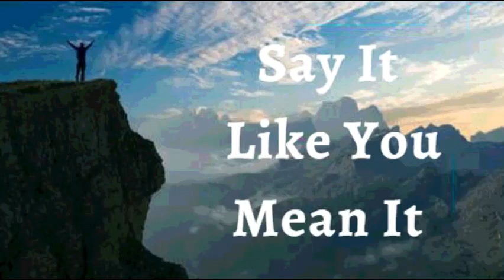24th November 2021 Say It like You Mean It (Audio in Malayalam)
ഇത് നിങ്ങൾ ആഗ്രഹിക്കുന്നതുപ ോലെ റയുക
24 NOVEMBER 2021
വിശ്വോസത്തോെുള്ള ഗ് ഖ്യോ നം
ഞോൻ, എന്ലറ കുടുംബം, എന്ലറ ഭോവി എന്നിവയ്‌ക്കു അനുപയോജ്യമോയ വിശ്വോസത്തിന്ലറയും വിജ്യത്തിന്ലറയും നെലവോക്കുകൾ മോഗ്തം ഞോൻ സംസോരിക്കും. എന്ലറ ഗ് തിസന്ധികലെ കുറിച്ച് വിവരിപ്പോൻ ഞോൻ എന്ലറ വോക്കുകൾ ഉ പയോരിക്കുകയിെല, മറിച്ച് വിശ്വോസത്തോൽ എന്ലറ ജ്ീവിതത്തിൽ എന്തു കോണുവോൻ ആഗ്രഹിക്കുന്നുപവോ അവലയ കുറിച്ച് ഞോൻ എന്ലറ വോക്കുകൾ ഉ പയോരിക്കുന്നു. നെലവിടുതെുകൾക്കോയി,  പരോരശ്ോന്തിക്കോയി, ുനർസ്ഥോ നത്തിനോയി ഞോൻ അനുകൂെമോയി സംസോരിക്കുന്നു. എന്ലറ ഗ് തിസന്ധികൾ എഗ്ത വെുതോകുന്നു എന്നു ഞോൻ ദൈവപത്തോട് സംസോരിക്കുയിെല, മറിച്ച് എന്ലറ ദൈവം എഗ്ത വെിയവനോലണന്നു എന്ലറ ഗ് തിസന്ധികപെോട് ഞോൻ സംസോരിക്കുന്നു.  ഇതോണ് എന്ലറ ഗ് ഖ്യോ നം.
ൈിവയമോയ ആപരോരയത്തിനോയി ഏറ്റു റയോം
ഞോൻ കോഴ്ചയോെെലമറിച്ച് വിശ്വോസത്തോൽ ജ്ീവിക്കുന്നു. ഞോൻ കോണുന്നപതോ അനുഭവിച്ചപതോ പകൾക്കുന്നപതോ ഒന്നും എലന്ന സവോധിനിക്കുന്നിെല. ഞോൻ ദൈവവചനത്തോൽ മോഗ്തം ഗ് പചോൈിതനകുന്നു!  എന്ലറ ജ്ീവിതം മുപന്നോട്ും ഉയർച്ചയിപെക്കും മോഗ്തം പ ോകുന്നുലവന്നും എനിക്ക് അസോധയമോയി ഒന്നുമിലെലന്നും ഞോൻ ഗ് ഖ്യോ ിക്കുന്നു.  എന്നിെുള്ള ഗ്കിസ്തു എന്ലറ ആത്മോവിപെക്കും ഗ് ോണനിപെക്കും ശ്രീരത്തിപെക്കും ശ്ക്തി ലകോണ്ടുവരുന്നു. അതിനോൽ, ഞോൻ വചനത്തോൽ  ുനരുജ്ജീവിപ്പിക്കുകയും നിർമ്മിക്കലപ്പടുകയും ലചയ്‌തുലവന്ന് ഞോൻ ഗ് ഖ്യോ ിക്കുന്നു. ഞോൻ സമ്പൂർണ്ണ ആപരോരയത്തിെും നെലവിജ്യത്തിെും തുടർച്ചയോയ ഉയർച്ചകെിെും ജ്ീവിക്കുന്നു, ജ്ീവിതത്തിന്ലറ എെലോ കോരയങ്ങെിെും ഞോൻ വിപവകപത്തോലട ഇടല ടുകയും ലചയ്യുന്നു, ആപമൻ.
പയശ്ുവിന്ലറ നോമത്തിൽ ഞോൻ റയുന്നത് ഞോൻ കോണും ഞോൻ ശ്ക്തനോണ്
ഞോൻ ആപരോരയവോനോണ്
ഞോൻ അനുഗ്രഹിക്കലപ്പട്വനോകുന്നു
ഞോൻ സവതഗ്ന്തനോകുന്നു
ഞോൻ ദൈവത്തിൽ വിശ്വസിക്കുന്നു
ഞോൻ ദൈവത്തിന്ലറ യും മനുഷ്യരുലടയും കൃ െഭിച്ചവനോകുന്നു.
ഞോൻ എന്ലറ കണ്ണുകെോൽ കോണുന്നതിലന കുറിച്ച് അെലോ മറിച്ച് വിശ്വോസത്തോൽ ആശ്ിക്കുന്നതും കോണോത്ത കോരയലത്ത കുറിച്ചും സംസോരിക്കുന്നു.
ഞോൻ വിെപയറിയ വിത്ത് ആകുന്നു
ഞോൻ ദൈവത്തിന്ലറ ഭവനത്തിൽ നെലനിെത്ത് നട്ിരിക്കുന്ന വിത്ത്പ ോലെയോകുന്നു.
ഞോൻ യപഹോവയുലട സന്നിധിയിൽ നെലഒെിവു വൃക്ഷപപ്പോലെ  ുഷ്ടിലപ്പടുന്നു
ഞോൻ ഇെ വോടോത്തതും തക്കകോെത്തു ഫെം കോയിക്കുന്ന വൃക്ഷപപ്പോലെയോകുന്നു
എന്ലറ വോർദ്ധകയത്തിെും ഞോൻ ുതുതോയും ുഷ്ടിലപ്പട്ും ഇരിക്കും
എന്ലറ ഇെകൾ വോടോത്തതും,ഞോൻ എെലോയ്‌പപ്പോഴും പയശ്ുവിന്ലറ നോമത്തിൽ ഗ് വർത്തിക്കയും ലചയ്യും.
എന്ലറ എെലോഗ് വർത്തികെും പയശ്ുവിന്ലറ നോമത്തിൽ,  അനുഗ്രഹിക്കലപ്പടും.
ഗ്കിസ്തുപയശ്ുവിൽ എെലോ ആത്മീയ അനുഗ്രഹങ്ങലെയു ഞോൻ സവീകരിക്കുന്നു.
ഞോൻ ആത്മോവോകുന്നു
എന്ലറ ആത്മോവിനു ഗ് ോണൻ ഉണ്ട്
എന്ലറ ആത്മോവും എന്ലറ ഗ് ോണനും ശ്രീരത്തിൽ വസിക്കുന്നു
എന്ലറ ആത്മോവ് എന്ലറ ഗ് ോണപനോടു അറിയിക്കുന്നു. എന്ലറ ഗ് ോണൻ അതു പകൾക്കുകയും, സവീകരിക്കുകയും എന്ലറ ശ്രീരപത്തോടു
നിർപേശ്ിക്കയും ലചയ്യുന്നു എന്ലറ ശ്രിരം അത് അനുസരിക്കയും ലചയ്യുന്നു
പയശ്ുവിന്ലറ നോമത്തിൽ, ഞോൻ എന്ലറ ശ്രീരപത്തോട് സംസോരിക്കുന്നു
ദൈവത്തിന്ലറ അവരണിക്കോനോവോത്ത ജ്ീവൻ എന്ലറ ജ്ീവിതത്തിൽ എപപ്പോഴും ഗ് കടമോണ്
എന്ലറ ുർണ്ണ ശ്രീരപത്തോടു ഞോൻ ജ്ീവലന സംസോരിക്കുന്നു
എന്ലറ മനസ്സിപനോടു ഞോൻ റയുന്നു ഗ്കിസ്തുവിന്ലറ  മനലസ്സന്നപപ്പോലെ തികഞ്ഞ മനസ്സുെെവനോയിരിക്ക. ദൈവവചനത്തോൽ ഞോൻ കല് ിക്കുന്നു ഗ്കമീകരിക്കപ്പടുക
എന്ലറ ലടൻപ ോണുകപെോടും ഞരമ്പുകപെോടും ഞോൻ ജ്ീവലന കല്പ്പ് ിക്കുന്നു.
എന്ലറ പ ശ്ികപെോടും അസ്ഥിബന്ധങ്ങപെോടും ഞോൻ ശ്ക്തിലയ കല്പ്പ് ിക്കുന്നു
എന്ലറ ഹൃൈയപത്തോട് ഞോൻ ദചതനയം ഉണ്ടോകുവോൻ കല്പ്പ് ിക്കുന്നു.
ശ്രിയോയ രീതിയിൽ ശ്വോപസോച്ഛോസ ഗ് വർത്തനം നിെനിർത്തുവോൻ ഞോൻ എന്ലറ ശ്വോസപകോശ്ങ്ങപെോടും ടിഷ്യൂകപെോടും കല്പ്പ് ിക്കുന്നു
എന്ലറ വൃക്കകൾ, കരൾ, ോൻഗ്കിയോസ് എന്നിവപയോട് ഞോൻ  ൂർണ്ണതയിൽ ആകുവോൻ കല്പ്പ് ിക്കുന്നു
എന്ലറ രക്തത്തിലെ ഓപരോ പകോശ്ങ്ങെിെും * ജ്ീവൻ ഉണ്ടോകുന്നു എന്ലറ എെലുകെും സന്ധികെും തരുണോസ്ഥികെും ഗ്കമീകരിക്കപ്പടുക എന്ലറ വിരെുകൾ മികച്ച രീതിയിൽ ഗ് വർത്തിക്കുന്നു എന്ലറ കണ്ണുകൾ വയക്തമോയും ൂർണ്ണമോയും കോണുന്നു എന്ലറ ലചവികൾ മികച്ച രീതിയിൽ ഗ് വർത്തിക്കുന്നു
 ുതുതോയി ജ്നിച്ച കുഞ്ഞിന്ലറയും ദൈവത്തിന്ലറ സൗന്ദരയത്തിന്ലറയും പ ോലെ എന്ലറ ചർമ്മം മിനുസമോർന്നതും ആപരോരയകരവുമോണ്
എന്ലറ തെമുടിക്ക് ബെവും ജ്ീവനും എന്ലറ തെമുടി ലകോഴീച്ചിൽ  വിട്ുമോറി യഥോസ്ഥെത്ത് തുടരുവോൻ ഞോൻ കൽപ്പിക്കുന്നു, വെർച്ച ആവശ്യമുള്ളിടത്ത് ഞോൻ വെർച്ച കൽപ്പിക്കുന്നു
എന്ലറ െലുകൾ, പമോണകൾ, തോടിലയെലുകൾ, നോ ികൾ, രക്ത വിതരണം എന്നിവലയെലോം ആപരോരയമുള്ളതും, ശ്ക്തവും തികഞ്ഞതുമോണ്
എന്ലറ എെലോ പഹോർപമോണുകെും നയൂപറോലകമിക്കൽ ഗ്ടോൻസ്മിറ്ററുകെും  രസ് രം തികച്ചും പയോജ്ിച്ചതും അവയുലട ഗ് വർത്തനങ്ങൾ ഏറ്റവും ഭംരിയോയി സോധോരണയോയി ഗ് വർത്തിക്കയും ലചയ്യുന്നു
എന്ലറ ആമോശ്യം ശ്ക്തിലപ്പട്തും കഴിക്കുന്ന എെലോ ഭക്ഷണങ്ങെും ൈഹിപ്പിക്കോനും ആരിരണം ലചയ്യോനും സവോംശ്ീകരിക്കോനും, മോെിനയങ്ങൾ  തിവോയി ുറന്തള്ളുവോനും എന്ലറ ൈഹനവയവസ്ഥയ്‌ക്ക് കഴിയുന്നു.
എന്ലറ ഗ് തയുത് ോൈന സംവിധോനം മിതമോയ അെവിെും നെല കോരയക്ഷമോയ ബീജ്ങ്ങൾ ഉൽ ോൈിപ്പിക്കുകയും നിപക്ഷ ിക്കുകയും ലചയ്യുന്നു / എന്ലറ ഗ് തയുത് ോൈന സംവിധോനം അവശ്യക്കതയ്‌കു അനുസരിച്ച് നെലഅണ്ടങ്ങലെ ഉൽ ോൈിപ്പിക്കുകയും രർഭസ്ഥ ശ്ിശ്ുവിനു ജ്ന്മം നൽക്കൂം വലരയും സംരക്ഷണം നൽകുകയും ശ്ിശ്ുവിനു പവണ്ട വെർച്ച രിപ ോഷ്ിപ്പിക്കുകയും ലചയ്യുന്നു
എന്ലറ ശ്രീരത്തിലെ ഓപരോ അവയവവും, ഓപരോ പകോശ്ങ്ങെും ദൈവം ഗ് വർത്തിപ്പോൻ സൃഷ്ടിച്ചോക്കിയതോയ അലത ൂർണ്ണതയിൽ  ഗ് വർത്തിക്കുകയു൦ ലചയ്യുന്നു, പയശ്ുവിന്ലറ നോമത്തിൽ എന്ലറ ശ്രീരത്തിലെ എെലോ കുറവുകലെയും ഞോൻ വിെക്കുന്നു.
എന്ലറ മുഴുവൻ ശ്രീരഘടനയും മോനസ്സികതയും ഗ്കിസ്തുപയശ്ുവിന്ലറ മഹതവത്തിൽ രി ൂർണ്ണമോണ്!
ഹപെലെൂയോ! ആപമൻ.
 ിതോവോയ ദൈവം, എലന്ന സ്പനഹിക്കുന്നു
ദൈവ ുഗ്തൻ, എലന്ന സ്പനഹിക്കുന്നു
ദൈവം ആത്മോവ് എലന്ന സ്പനഹിക്കുന്നു
ശ്ോപെോം